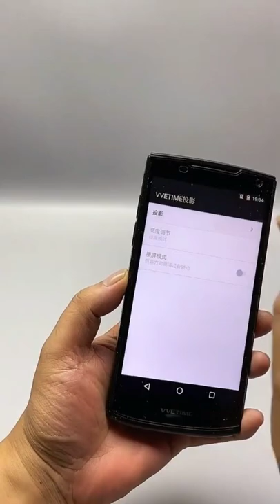vvetime projector mobile price